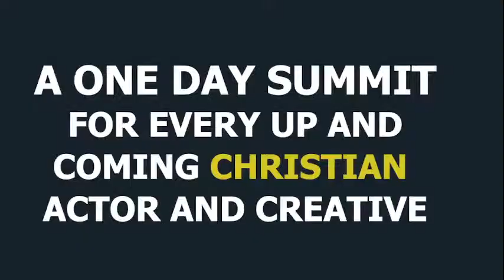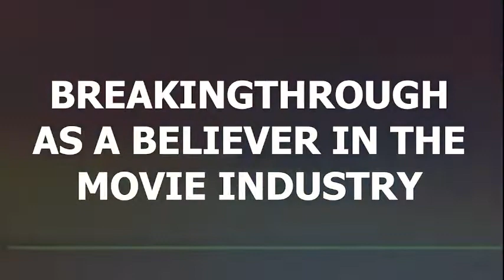GIFTED BUT GIVING UP | PASCAL AMANFO | PRINCE DAVID-OSEI SEMINAR FOR BELIEVERS IN THE MOVIE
Gifted but Giving Up | Pascal Amanfo | Prince David-Osei | A one day seminar for every up and coming christian actor and creative | Breakthrough as a believer in the movie industry.